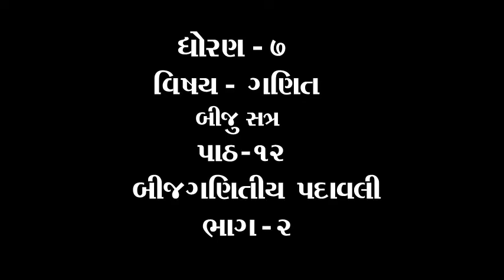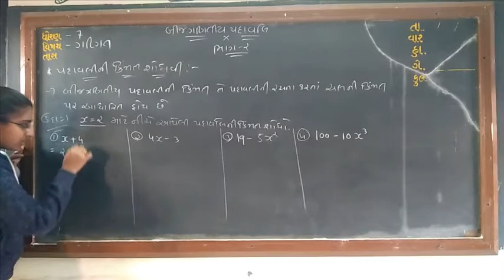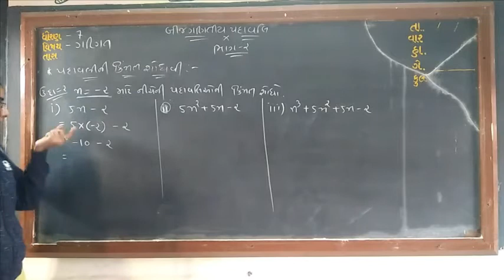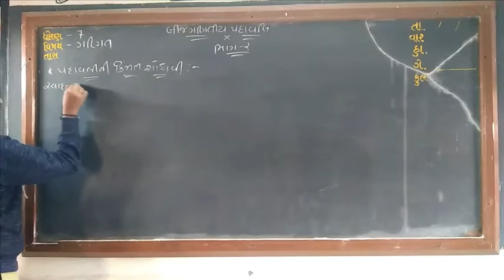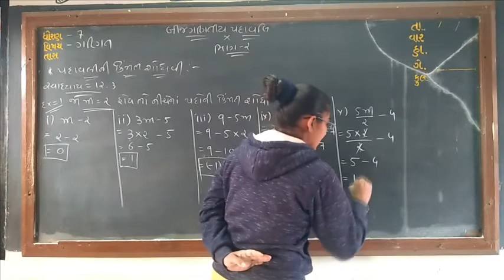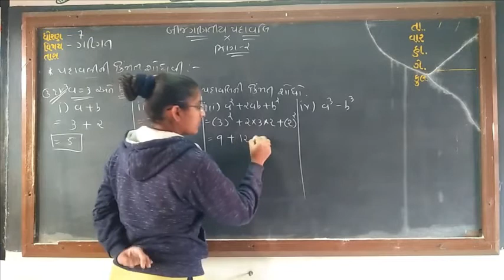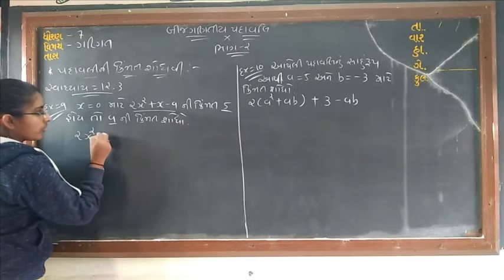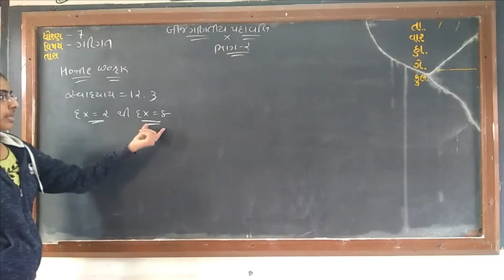ધોરણ ૭ વિષય ગણિત બીજું સત્ર પ્રકરણ ૧૨ બીજગણિતીય પદાવલી ભાગ ૨